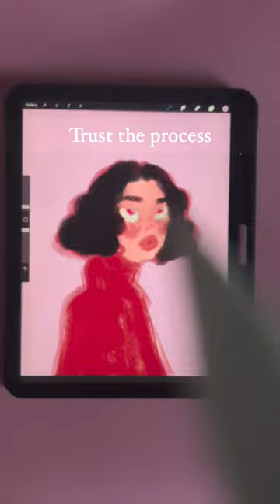Sometimes you just gotta push through the ugly middle stages of your painting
Sometimes you just gotta push through the ugly middle stages of your painting even when you feel like it’s not going to work. I’ve learned to let go and truly trust the process so I no longer freak out when my painting isn’t turning out how I planned. The unknown can be part of the fun!! .